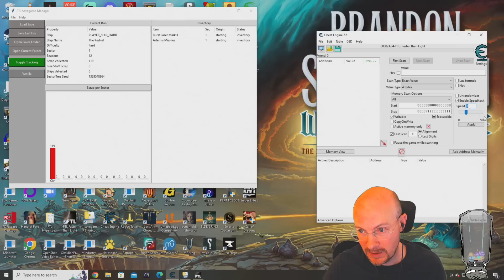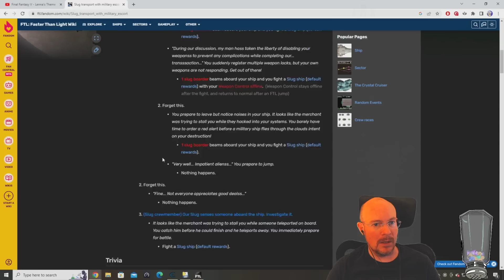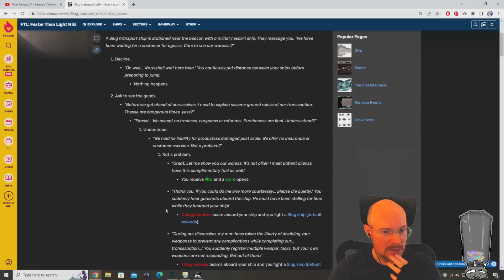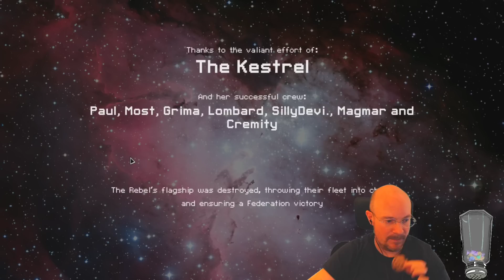FTL Hard mode, NO pause, Random Ship Streaks! Kestrel A, 5th run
May 9, 2023 stream, playing FTL on hard difficulty with NO pausing! The last ship we random today is the starter ship everyone has played: The Kestrel A! This ship does not have any crazy good crew, systems, or augments to start, but its strong weapons means it can usually do well early.  This run is not as crazy OP as our previous run, but we still get some nice free weapons.  Hopefully, we can play smart, not get too greedy, and get that 5th GG, cookie time in a row!